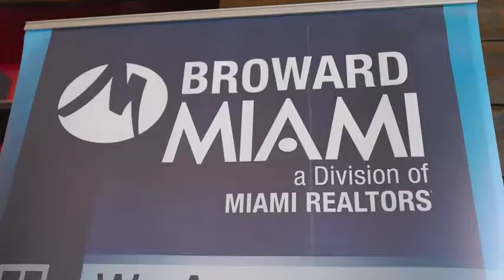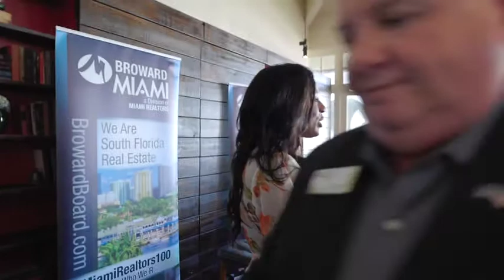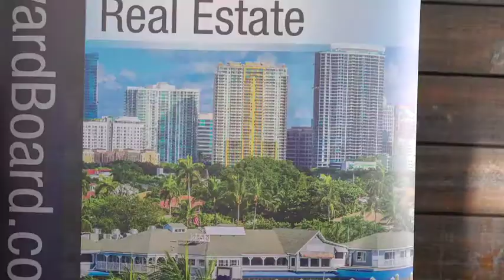Fort lauderdale Mayor Series | Broward Miami + The Probst Group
The Broward Miami Board rocked the waterfront venue of Boatyard for “What’s New In Broward” featuring FORT LAUDERDALE. As a native,  homeowner, and Broker Associate with over a decade of service in Fort Lauderdale it was an honor to participate with our Mayor Dean Trantalis  and Jenni Morejon President/ CEO of the Ft Lauderdale Downtown Development Authority (DDA).